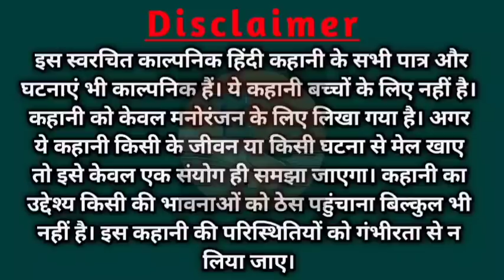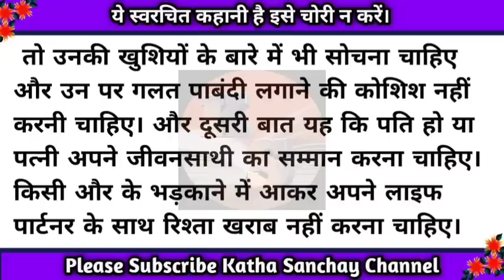बेटा औरतें खूंटे से बंधी हुई ही अच्छी लगती है/Emotional story/@KathaSanchay